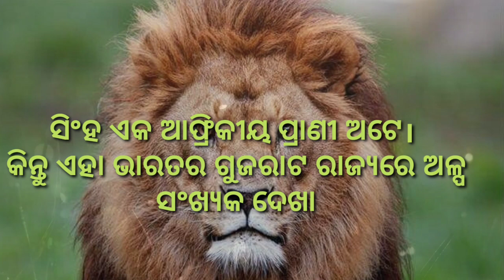ସିଂହ ବିଷୟରେ କିଛି ଜଣା ଅଜଣା, about lion , fact about lion, ଆସ ଜାଣିବା ସିଂହ ବିଷୟରେ, lion,शेर, ସିଂହ